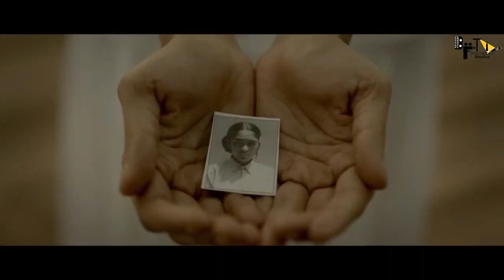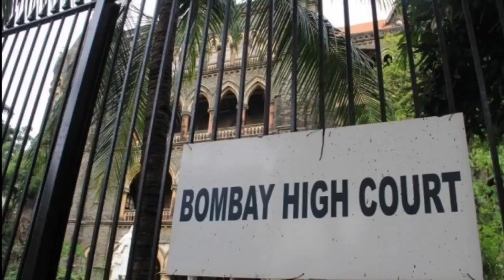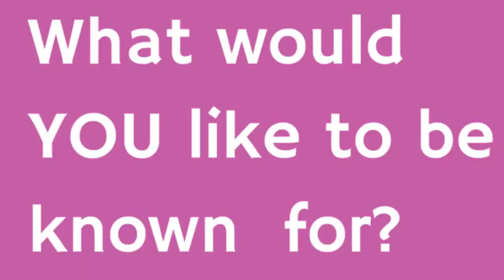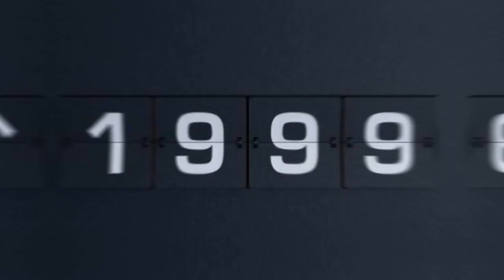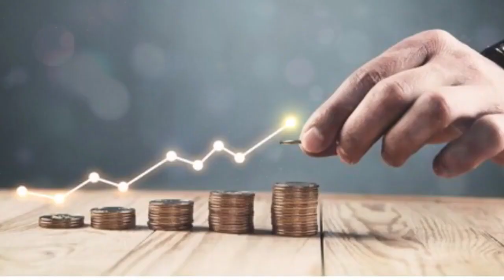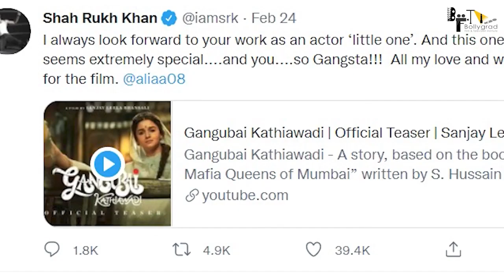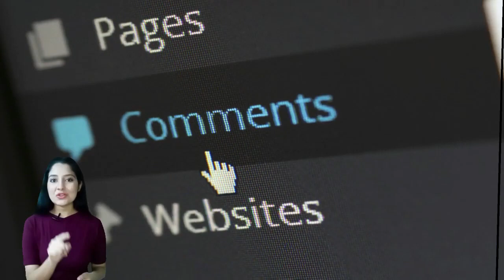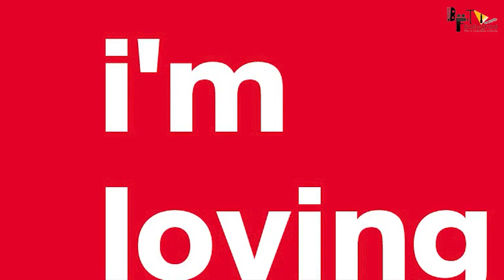GangubaiKathiawadi | Full Movie HD facts | AliaBhatt | Mafia Queens of Mumbai | SanjayLeela Bhansali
Here are some full movie Gangubai Kathiawadi | Full Movie HD facts |Alia Bhatt |Mafia Queens of Mumbai |Sanjay Leela Bhansali
Gangubai Kathiawadi - A story, based on the book “ Mafia Queens of Mumbai” written by  S. Hussain Zaidi, is a film that celebrates the rise of a simple girl from Kathiawad who had no choice but to embrace the ways of destiny and swing it in her favor.

The narrative walks through the life of young Ganga who in no time marks her own territory and becomes Gangubai – The Matriarch of Kamathipura.

Once again, Sanjay Leela Bhansali brings to his audience a moving yet stem-winding story with power-packed performances laced in his magical musical notes.
With a promise to make one and all feel inspired in 2021 as Gangubai Kathiawadi celebrates the journey of a girl who became the voice for women empowerment.

Bhansali Productions & PEN Studios  Present
A Film by Sanjay Leela Bhansali
Produced by: Sanjay Leela Bhansali & Dr. Jayantilal Gada (Pen Studios)

In Cinemas: July 30, 2021

Must watch -